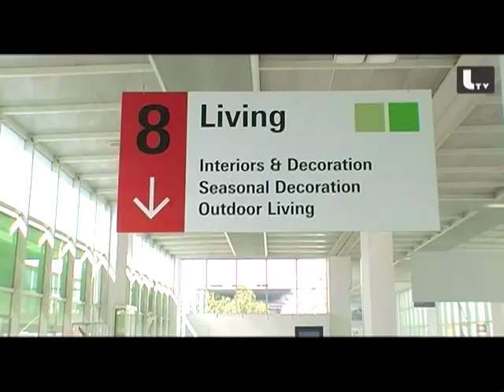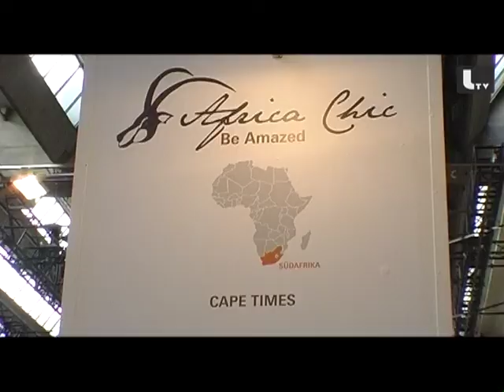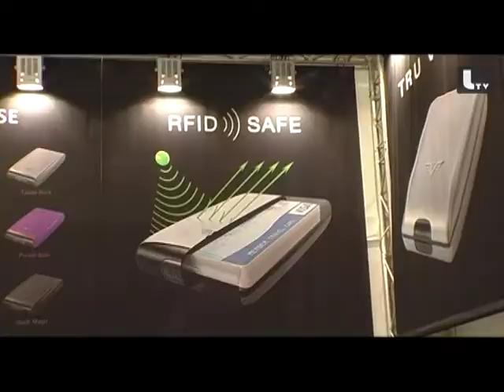Lifestyle TV: Bericht von der Tendence 2011 - Teil 1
Wolfgang Külper von Lifestyle TV berichtet von der Tendence in Frankfurt am Main, der zweitgrößten Konsumgütermesse des Jahres. Sehen Sie hier eine Dokumentation über Dinge, die die Welt schöner machen - aus den beiden Angebotsbereichen "Giving" und "Living".